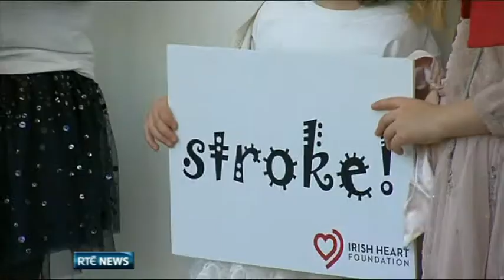Bravery Awards for Stroke Patients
Three children are among 14 people who have been presented with awards for their bravery after suffering a stroke.